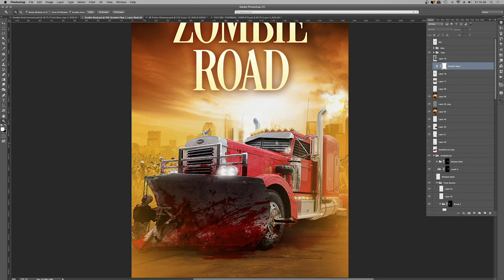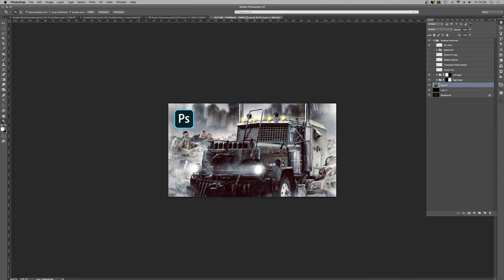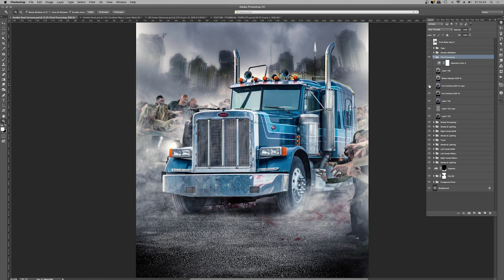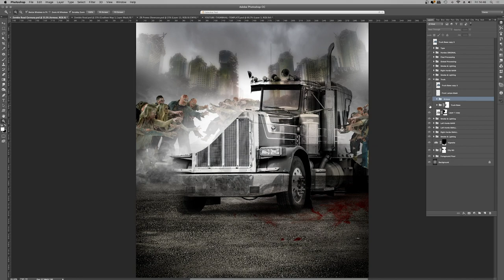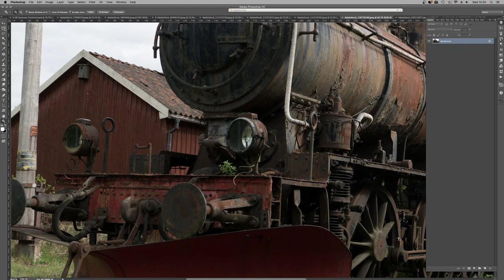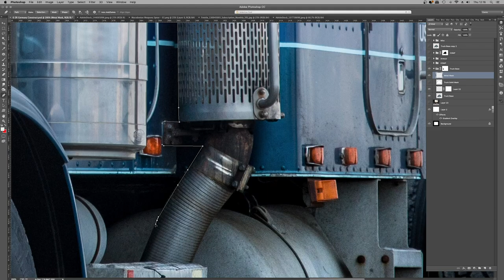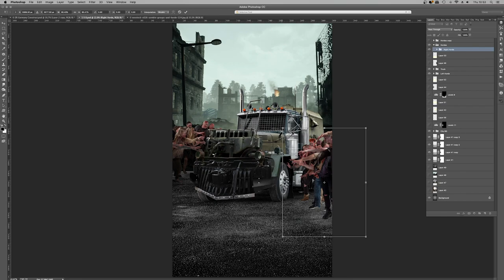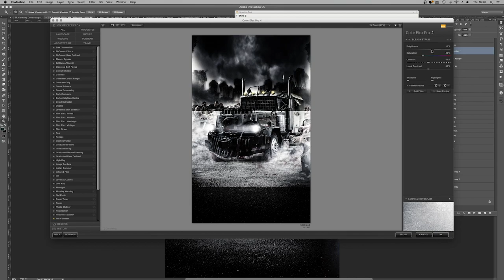How I Created: Zombie Road Book Cover in Photoshop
🔥 GET THE HORROR FIGURE STOCKS SHOWN IN THIS VIDEO

In this video pro horror artist Dean Samed will show you how he created the Zombie Road book cover in Photoshop!

The Photoshop YouTube channels LIED to you ladies and gentleman… projects don’t always go from A-to-Z without road bumps or hurdles. Follow the trials and tribulations of this artwork, and learn a thing or two in the process :)